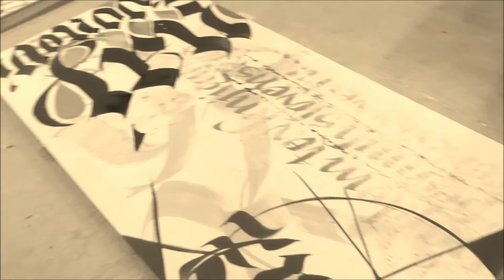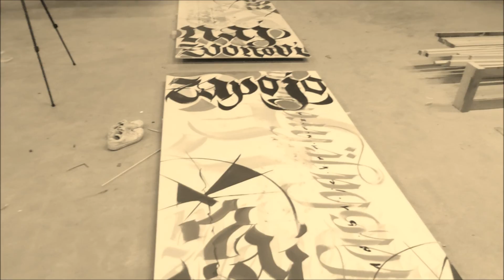Big scale with Loredana Zega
Live calligraphy writing with big tools!
Today there is a concert in our village Lokavec (Slovenia - Europe) and I made scenes for the background... There is an inscription "Naj zvonovi zapojo" which means: "Let the bells sing"... This is not final piece... I added red colour the next day. You can see those photos on my FB - Loredana Zega.
The 2 panels are of the dimensions: 122 cm x 244 cm, when put together: 122 cm x 488 cm!! Still too small to write with a broom!